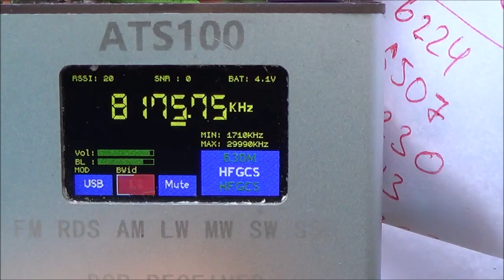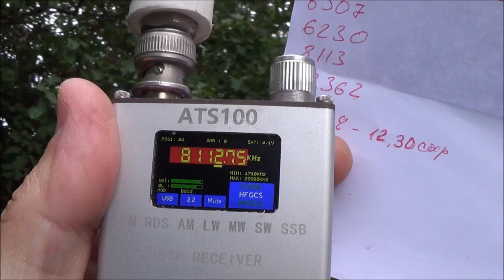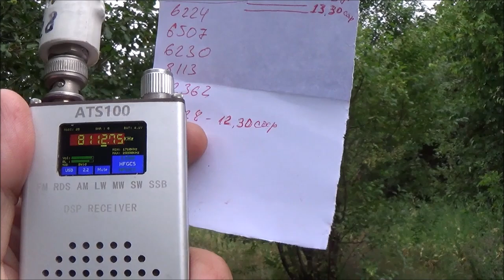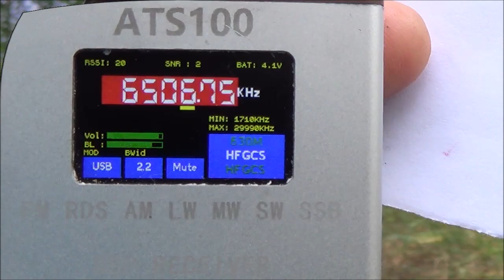6507 8176 8113 6230 кГц Австралийская погода 19 7 24